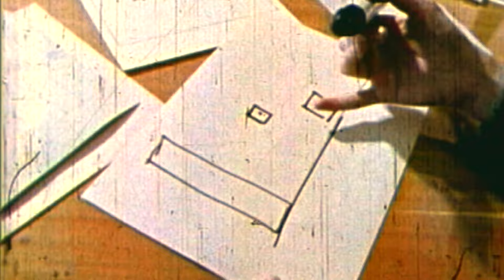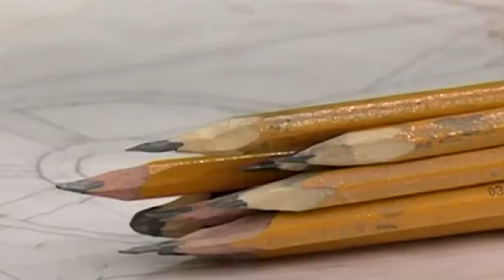НашиГерои Евгений Жемков